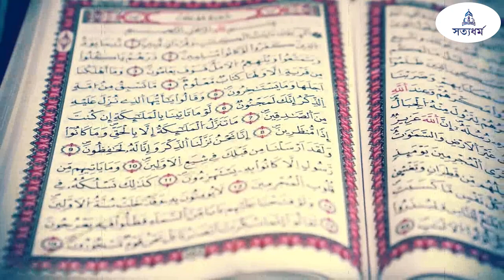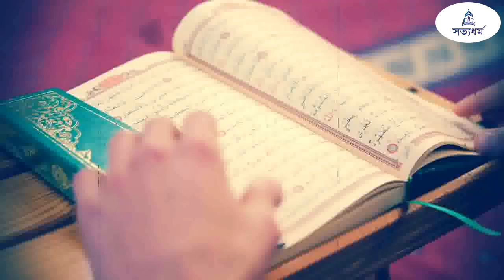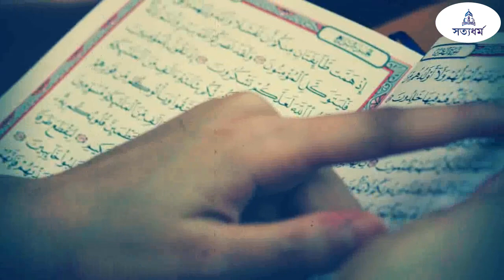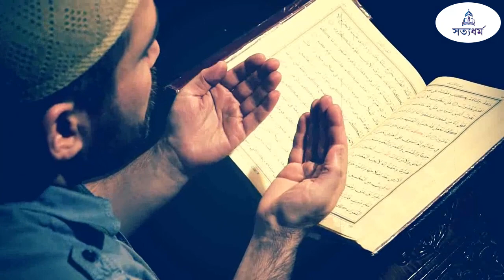হাতের আঙ্গুল ফোটানো ইসলামিক বিধান, হাতের আঙ্গুল ফোটালে কি হয়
এক ভাই প্রশ্ন করেছেনঃ হাতের আঙ্গুল ফোটানো ইসলামিক বিধান কি? আঙ্গুল মটকানো বা ফুটানো ইসলামী শরীয়তে জায়েজ কিনা? আঙ্গুল ফুটালে অযু ভেঙে যায় কিনা? কেউ রাতে আঙ্গুল ফুটালে বা জায়নামাজে বসে আঙ্গুল ফুটালে কোনো গুনাহ হবে কিনা?
আলহামদুলিল্লাহ্‌! সকল প্রশংসা আল্লাহ্‌ তায়ালার! যিনি আমাদের সদা সুস্থ রেখেছেন। ইসলাম এমন এক জীবন ব্যবস্থা , এখানে ক্ষুদ্র থেকে বৃহৎ সকল ধরনের বিষয় নিয়ে আলোচনা করে। আজকের ভিডিওটি শেষ পর্যন্ত দেখবেন, নাহলে কিছু জিনিস মিস হয়ে যেতে পারে। তো চলুন জেনে নিই আঙ্গুল ফোটানো নিয়ে সকল প্রশ্নের উত্তর গুলোঃ